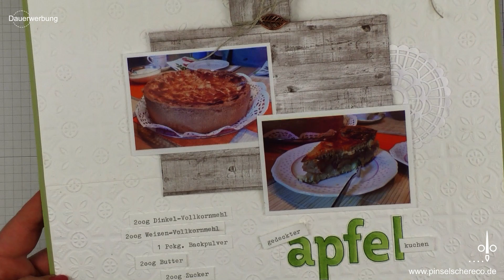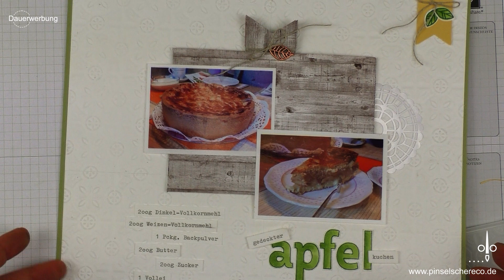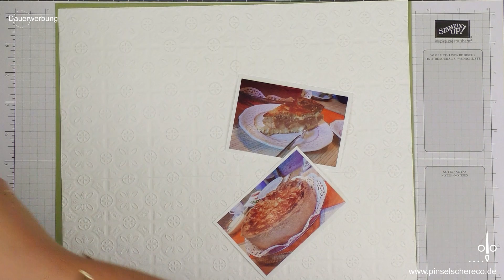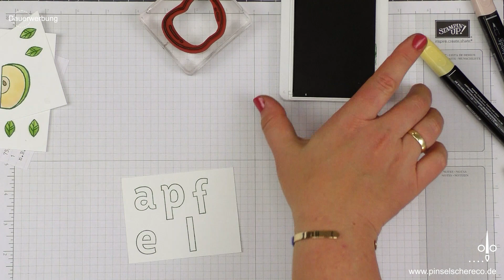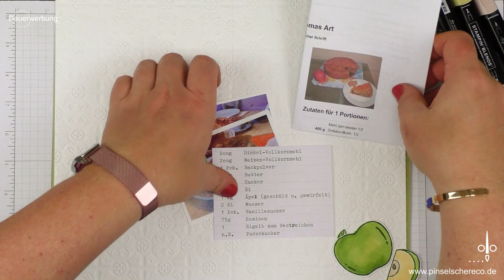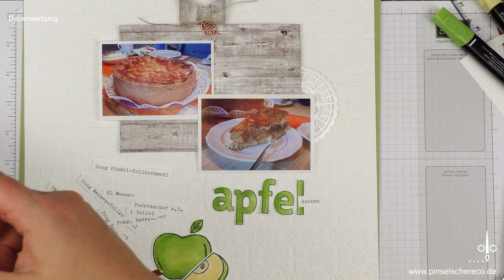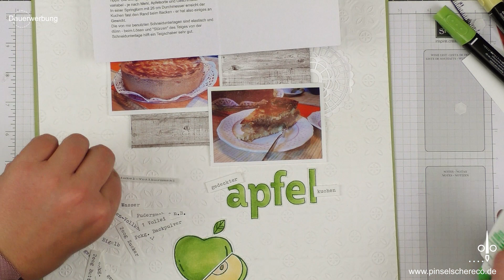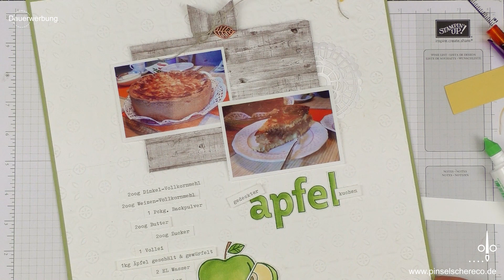Quick Tipp #23 | Komplett geprägter Hintergrund für ein 12" x 12" Layout | Scrapbooking in progress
Hintergrundgestaltung ist ein fortwährendes Thema - auch beim Scrapbooking. Ich zeige Euch heute, wie Ihr den kompletten Hintergrund eines 12"x12" Layoust prägen könnt - und das mit einer Prägeform, die nur halb so groß ist und einer Prägemaschine im A5-Format.

Als Bonus habe ich Euch ab Minute 13:58 den kompletten Entstehungsprozeß des Layouts als musikunterlegtes Zeitraffervideo eingefügt.

* Lochzange 1/8"
* Lochzange (Crop-a-dile)